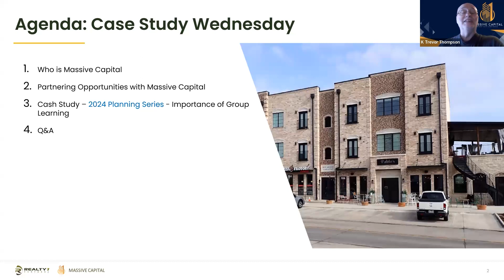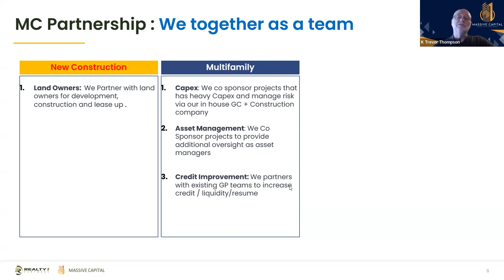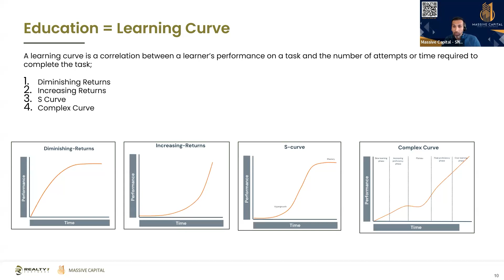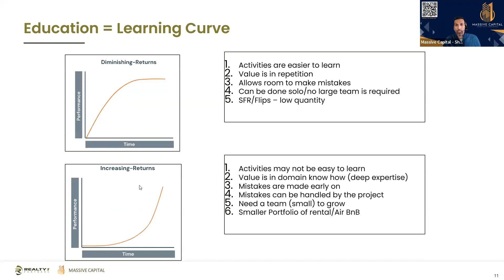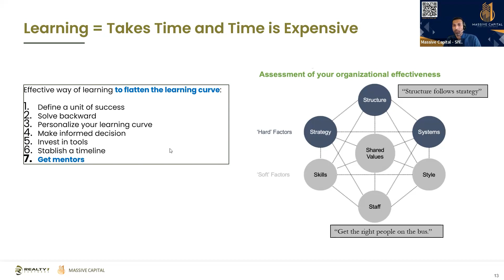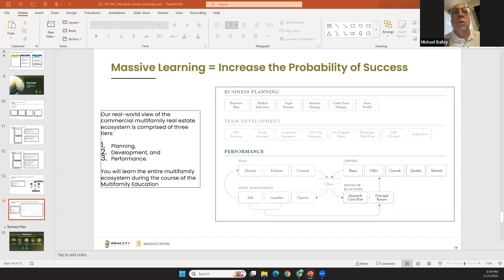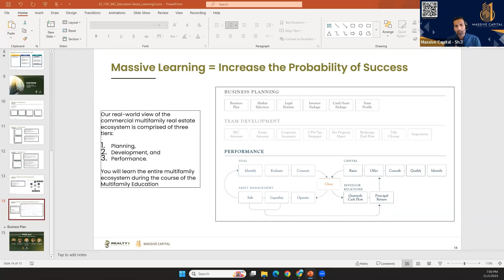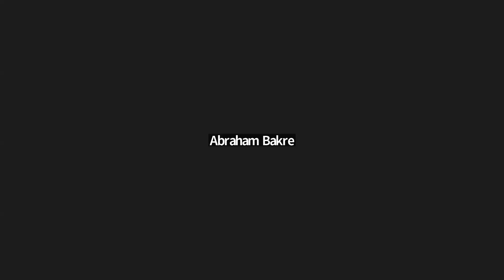Why Is Education an Important Part of Your Investing Journey?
During this webinar, we'll unravel the secrets behind making informed decisions backed by the power of education.

What we'll cover:

- Exploring the fundamental role of education in making informed investment decisions.
- Understanding the significance of financial literacy in successful investing.
- Discuss how education helps in assessing and managing investment risks.
- The importance of staying informed about market trends and economic indicators.
- Highlighting common investment mistakes that education can help prevent.